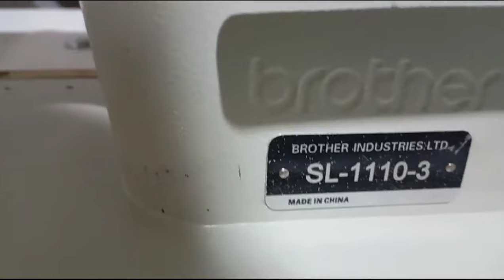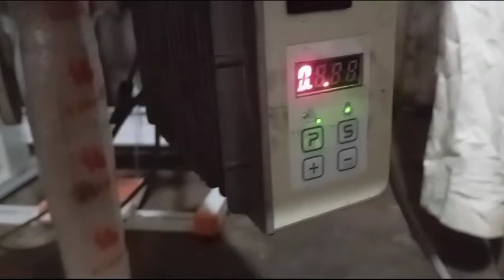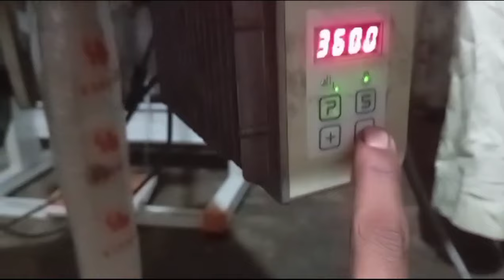brother sl-1110 , sewing machine price , brother machine price , silai machine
brother sl-1110 sewing machine price | brother machine price

00:15 sewing machine price,
00:30 brother sewing machine review,
00:45 brother machine tutorial
01:00 brother machine price,
01:15 brother machine price in pakistan,
01:30 brother machine price in india,
01:45 brother swinging machine price,
02:00 mini sewing machine price amazon,
02:15 sewing machine automatic price,
02:30 sewing machine amazon price,
02:45 sewing machine cheap price,
03:00 sewing machine cheapest price,
03:15 brother digital sewing machine,
03:30 brother silai machine ki price,
03:45 brother machine ka price,
04:00 sewing machine low price,
04:15 brother tailoring machine price
04:30 brother silai machine price
05:00 brother sewing machine price ,